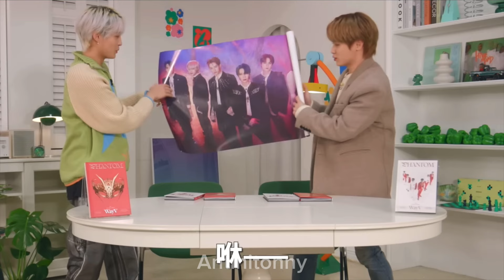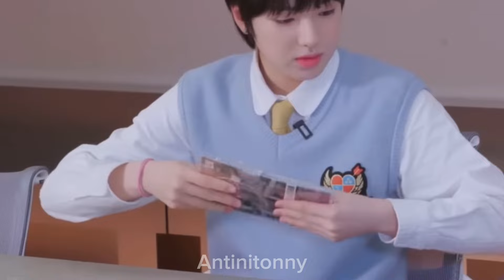A montage of NCT unboxing their albums, who is allowing this to happen and continue??